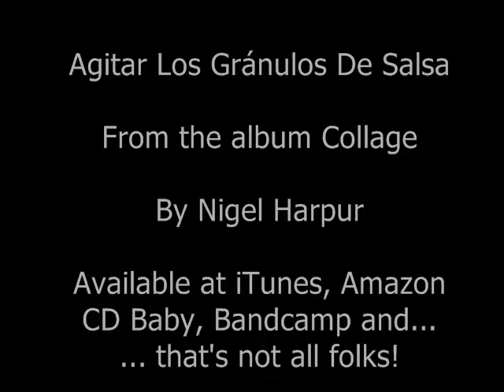Agitar Los Gránulos De Salsa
A summertime sound to shake your shakers!

Set to scenes from the 1932 film 'Betty Boop's Bamboo Isle'
Directors: Dave Fleischer and Shamus Culhane